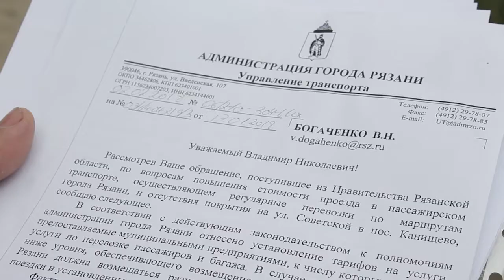Бездорожье в черте города